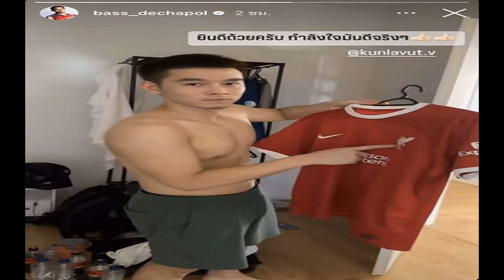สดบันเทิง ‘ซูโฮ’ วง EXO แบ่งปันทุกความรู้สึกคอนเสิร์ตเดี่ยว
4 ส.ค. 2567
09:58 น.
สดบันเทิง – ศิลปินหนุ่มคนดังจากแดนเกาหลีใต้ ‘ซูโฮ’ วง EXO แบ่งปันทุกความรู้สึก ในคอนเสิร์ตเดี่ยวในไทยครั้งแรกที่เปรียบดั่งบ้าน

SUHO (ซูโฮ) วง EXO (เอ็กซ์โซ) แบ่งปันทุกความรู้สึกกับแฟนคลับ EXO-L (ชื่อแฟนคลับอย่างเป็นทางการ) ชาวไทย ใน “2024 SUHO CONCERT SU:HOME IN BANGKOK” ที่พารากอน ฮอลล์ วันก่อน
คอนเสิร์ตนี้สมเป็นโชว์เดี่ยวเต็มรูปแบบครั้งแรกในรอบ 12 ปีนับตั้งแต่เดบิวต์ของ SUHO เขาตั้งใจร่วมเสนอความคิดในการกำกับฯ และคอนเซ็ปต์การแสดงโดยรวม อีกทั้งฉากและองค์ประกอบต่างๆ ยังถูกเนรมิตจากโปสเตอร์คอนเสิร์ตมาไว้บนเวทีราวกับอยู่ในบ้าน ซึ่งมีห้องนอน ห้องนั่งเล่น สวนดอกไม้ ที่ช่วยปรับเปลี่ยนบรรยากาศไปตามแต่ละช่วง
พร้อมเสริมความอลังการด้วยสเปเชี่ยลเอฟเฟ็กต์และวงดนตรีสดจัดเต็ม นำเสนอดนตรีหลากหลายสีสันผ่านเพลงโซโล่ที่เขามีส่วนร่วมในการแต่งเองทุกเพลง ตั้งแต่มินิอัลบั้มชุดแรก “Self-Portrait” มินิอัลบั้มชุดที่ 2 “Grey Suit” จนถึงผลงานล่าสุดมินิอัลบั้มชุดที่ 3 “1 to 3” และเพลงอื่น ๆ

เปิดประตูต้อนรับผู้ชมเข้าสู่ SU:HOME บ้านของ SUHO ที่ตื่นขึ้นมาบนเตียงก่อนจะคว้ากีตาร์ไฟฟ้าปล่อยออร่าสุดเท่ในเพลงแนวอัลเทอร์เนทีฟร็อก Mayday ต่อด้วย Morning Star รวมถึงเพลงไตเติลจากอัลบั้มก่อนหน้าอย่าง Grey Suit และ Self-Portrait
จากนั้นกล่าวทักทายผู้ชมอย่างเป็นทางการพร้อมบอกเล่าถึงเรื่องราวคอนเสิร์ตครั้งนี้ และแนะนำเพลงถัดไป Zero Gravity

SUHO สวมมาดร็อกเกอร์ชวนผู้ชมไต่ระดับความสนุก โยกไปด้วยกันกับเพลงร็อกสไตล์ต่างๆ จากมินิอัลบั้มใหม่ ไม่ว่าจะเป็น Cheese (Feat. WENDY), 1 to 3, Moonlight, Wishful Thinking และ Alright Alright ที่เขาเซอร์ไพรส์สวมหมวกหูกระต่ายลงจากเวทีมาใกล้ชิดแฟนๆ

นอกจากนี้ยังส่งเสียงอันนุ่มนวลในเพลงช้า For You Now และ Let’s Love ความพิเศษยังไม่หมด เขาได้นำเพลงดังระดับโลกของ EXO มาแสดงเป็นเมดเลย์ เรียกเสียงเชียร์และร้องตามกันกระหึ่มฮอลล์
ตลอด 2 ชั่วโมง 30 นาที ผ่าน 21 บทเพลง ทั้ง SUHO และ EXO-L ได้สานสัมพันธ์ดั่งครอบครัวที่ใช้เวลาร่วมกัน แบ่งปันทุกความรู้สึก ทำให้คอนเสิร์ตหลังนี้เปรียบดั่งบ้านพักพิงใจ ที่ไม่ว่าจะกลับมาเมื่อไหร่ก็มีแต่ความทรงจำที่อบอวลด้วยความสุขอยู่เสมอ